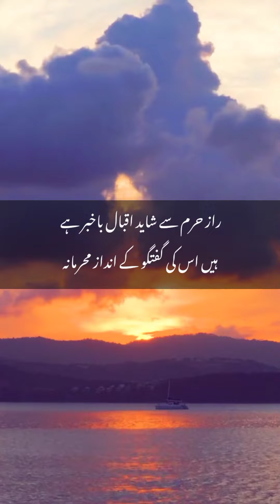اعجاز ہے کسی کا یا گردش زمانہ!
ٹوٹا ہے ایشیا میں سحر فرنگیانہ

تعمیر آشیاں سے میں نے یہ راز پایا
اہل نوا کے حق میں بجلی ہے آشیانہ

یہ بندگی خدائی ، وہ بندگی گدائی
یا بندہ خدا بن یا بندہ زمانہ!

غافل نہ ہو خودی سے ، کر اپنی پاسبانی
شاید کسی حرم کا تو بھی ہے آستانہ

اے لا الہ کے وارث! باقی نہیں ہے تجھ میں
گفتار دلبرانہ ، کردار قاہرانہ

تیری نگاہ سے دل سینوں میں کانپتے تھے
کھویا گیا ہے تیرا جذب قلندرانہ

راز حرم سے شاید اقبال باخبر ہے
ہیں اس کی گفتگو کے انداز محرمانہ